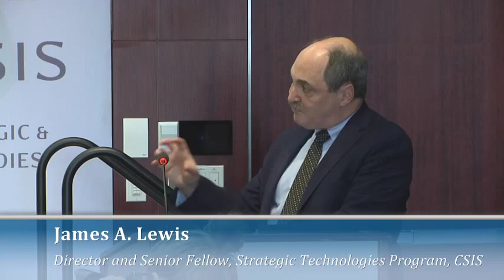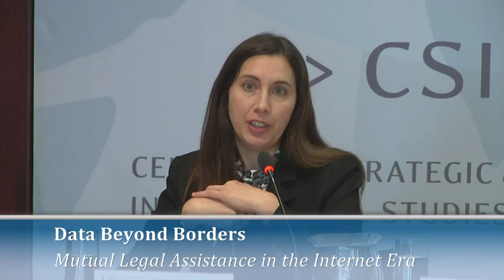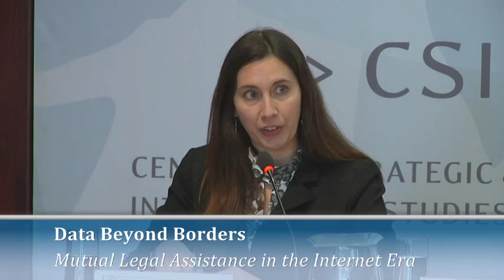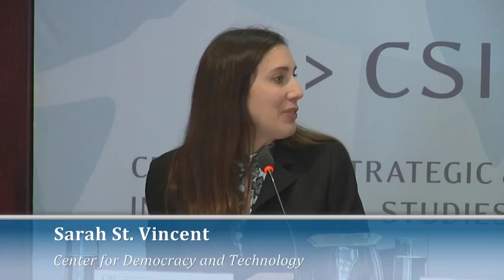Data Beyond Borders: Mutual Legal Assistance in the Internet Era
The Center for Strategic & International Studies invites you to the launch of a report commissioned by the Global Network Initiative to address the growing demand from law enforcement agents for access to data subject to another country’s jurisdiction. The report evaluates legal and policy reforms to improve the mutual legal assistance system to meet the legitimate interests of governments, companies, and Internet users while ensuring the protection of human rights.

Speakers:

Andrew Woods
Report Author and Assistant Professor of Law
University of Kentucky College of Law

Nicole Jones
Senior Law Enforcement and Security Counsel
Google

Frank Torres
Senior Policy Counsel and Director of Consumer Affairs
Microsoft

Gail Kent
International Communications Data Policy
UK National Crime Agency

Sarah St. Vincent
Human Rights and Surveillance Legal Fellow
Center for Democracy & Technology

Moderated by:

James A. Lewis
Director and Senior Fellow, Strategic Technologies Program, CSIS

1:00pm – 3:00pm
2nd Floor Conference Room C
1616 Rhode Island Ave NW

This event will be LIVE STREAMED

About the Global Network Initiative

GNI is a multi-stakeholder group of companies, civil society organizations (including human rights and press freedom groups), investors and academics who have created a collaborative approach to protect and advance freedom of expression and privacy in the ICT sector.